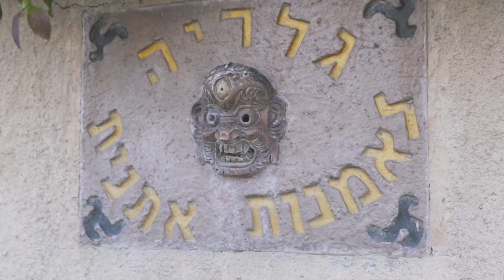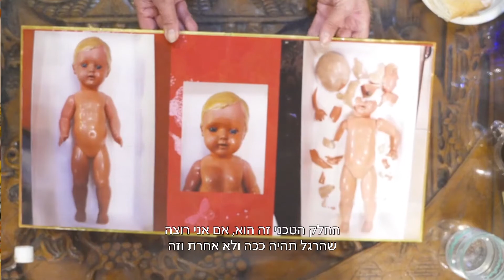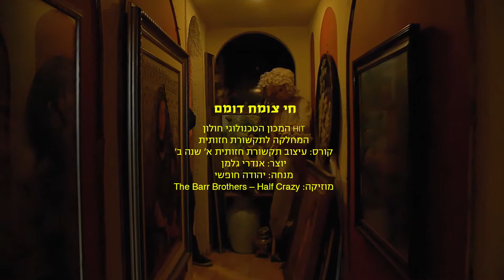חי צומח דומם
״בית חולים לבובות״,״גלריה אתנית״,״הבית ההוא בקצה הרחוב״...
הרבה שמות הבית הזה קיבל,אבל בסוף זה הבית של שלמה ונילי.
הגעתי אליהם במטרה ליצור סרטון במסגרת הלימודים.
הנושא: בעלי מקצוע
זכיתי לפגוש זוג מקצוענים כל אחד בתחומו (הפחות שגרתי)
אבל לפני הכל זוג מלא תשוקה שמאמין בדרכו והולך עם זה עד הסוף.
**שלמה מתעסק בכל תחום הפחלוץ מתוך אהבה גדולה לבעלי חיים,עבד שנים בשיתוף פעולה עם גן החיות בתל אביב
ולאחר מכן עם הספארי ברמת גן.